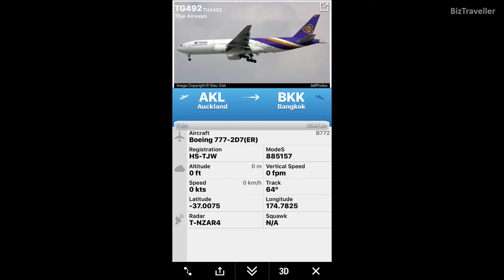Thai Airways 777-200 departing for Bangkok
Thai Airways B777-200 departure from Auckland International - 15 April 2017

Extra Information:
Airline: Thai Airways
Manufacturer: Boeing
Aircraft: 777-200
Livery: Thai Airways
Registration: HS-TJW
Route: Auckland (AKL) New Zealand to Bangkok (BKK) Thailand
Runway: AKL - NZAA 23L

This video is property of 'BizTraveller' and may not be downloaded or re-published without my permission or consent.

Flight TG492 departs to Bangkok (BKK) Thailand.